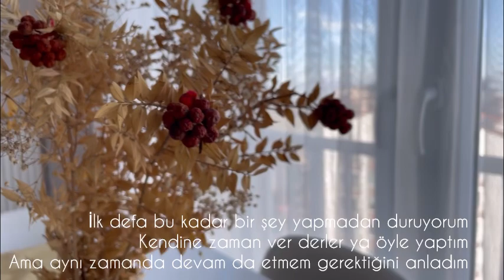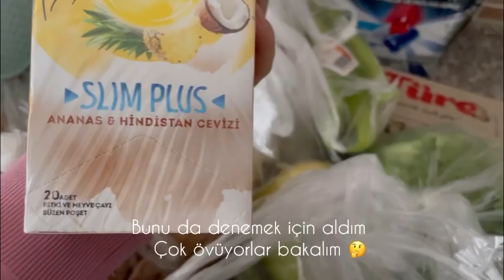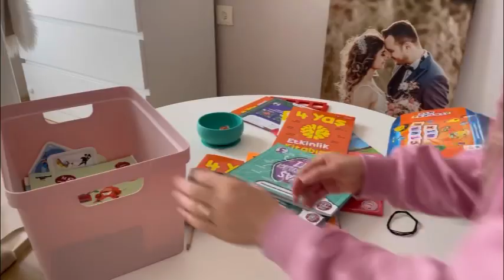H&M-Stradivarius mini alışveriş, Enfes Soslu Tavuk Yemeği, Salon Temizliği, Kahve,Sağlıklı Öğünler